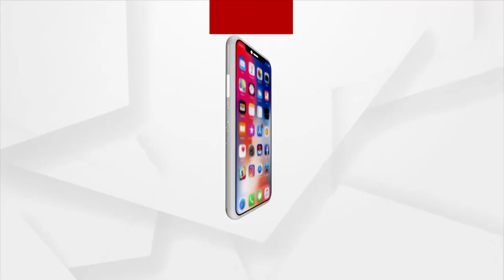Har Har Mahadev | Maha Shivaratri Puja Celebration at Baba Brudhalingeswar Temple in Jajpur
Jajpur Dharamsala Constituency Kotpur Panchayat Baba Brudhalingeswar Temple is located at the foot of Bajragiri hills where Maha Shivaratri is Celebrated with Great Enthusiasm by Devotees.